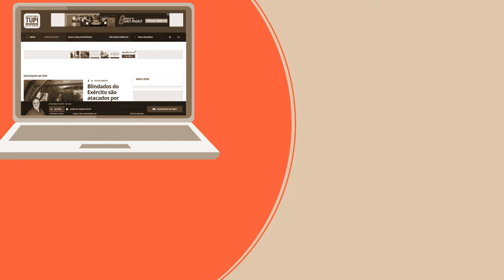Tupi Online: Os destaques desta sexta-feira com Isaac Santos e Diana Rogers